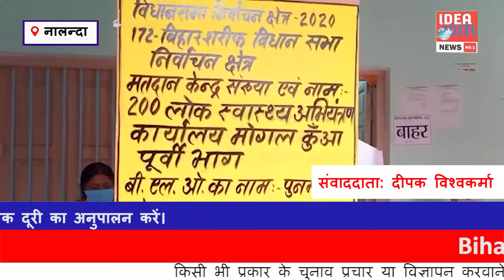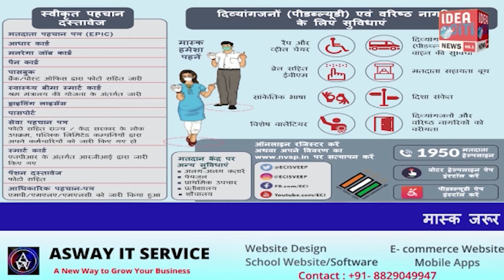नालंदा में कड़ी सुरक्षा के बीच हो रही हैं मतदान